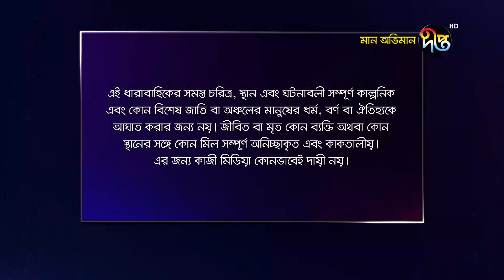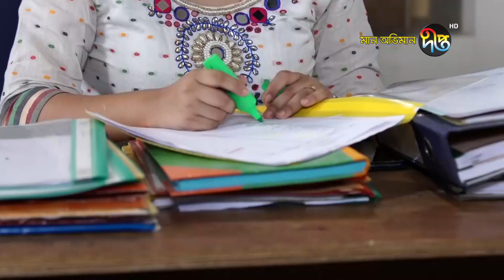মান অভিমান | Maan Obhiman | EP 256 | Bangla Natok | Deepto TV